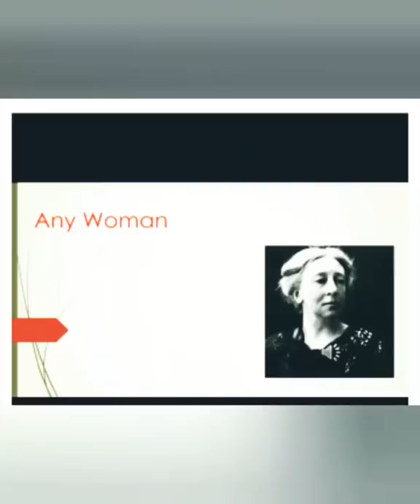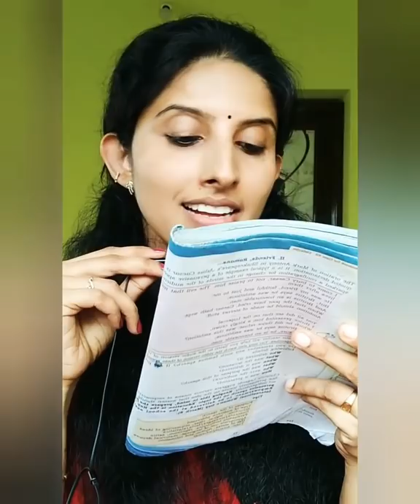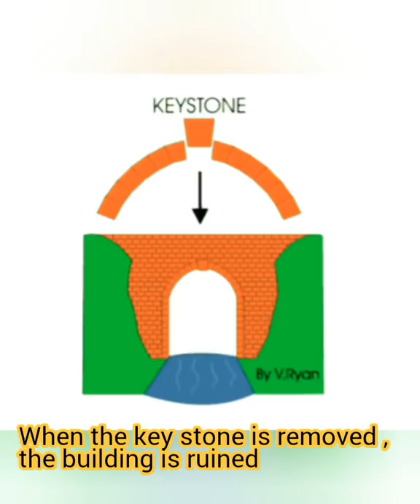ANY WOMAN by Katherine Tynan ( with explanation in Malayalam)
'Any Woman' explained in bilingual method so that every kid can understand it.

presented by: Ranjitha R Pillai